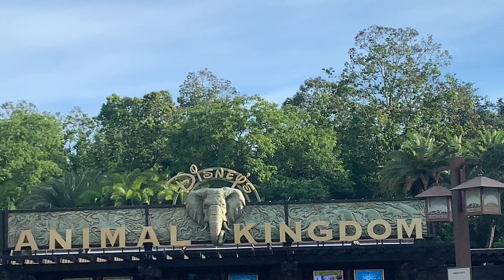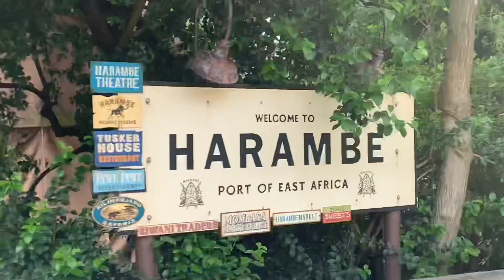Disney World Vlog Day 3: Animal Kingdom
The Kilimanjaro Safari was great. So many great shots. Tomorrow’s kind of a day off. May or may not make a video.